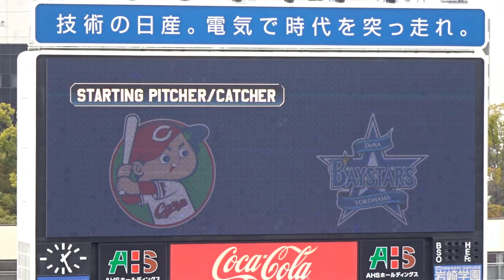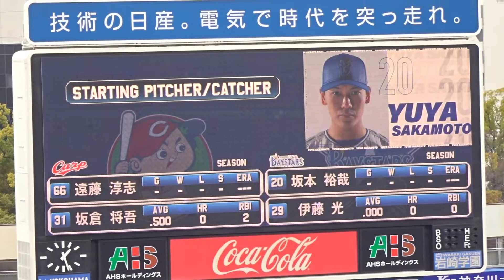バッテリー発表 DeNA vs 広島 2022年3月27日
バッテリー発表＠横浜スタジアム